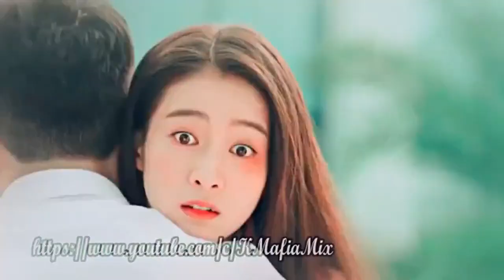Hook Up Song - Student Of The Year 2| korean mix| 2019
Song: Hook Up Song
Music Composer: Vishal and Shekhar
Singers: Neha Kakkar & Shekhar Ravjiani
Lyrics: Kumaar
Music Produced by Abhijit Nalani